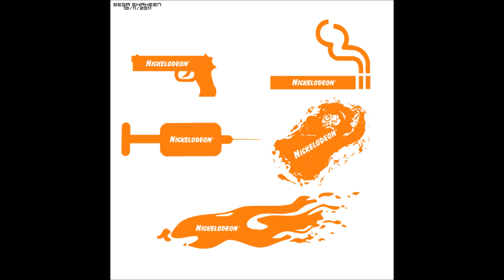A Tribute to Some of My Favorite Nickelodeon Logos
nickelodeon logos old and new!